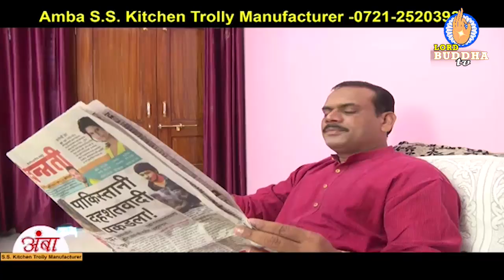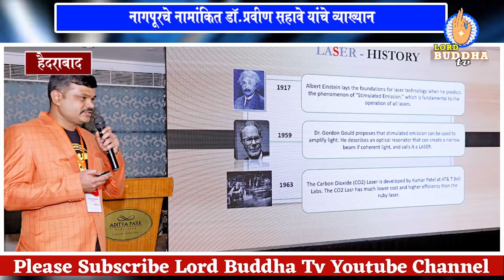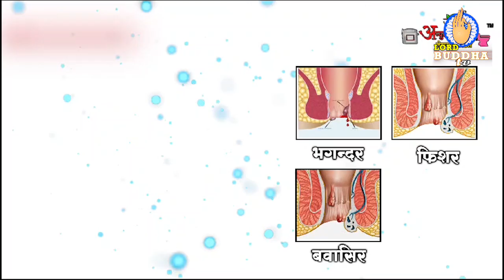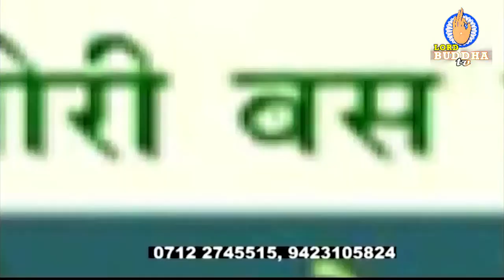Jaibhim India News: 13 August 2024